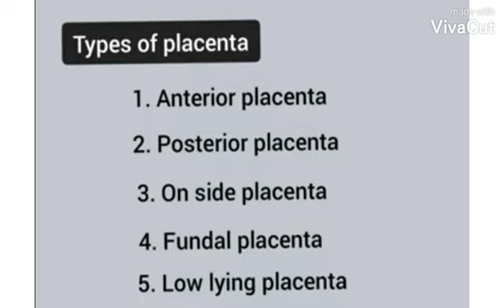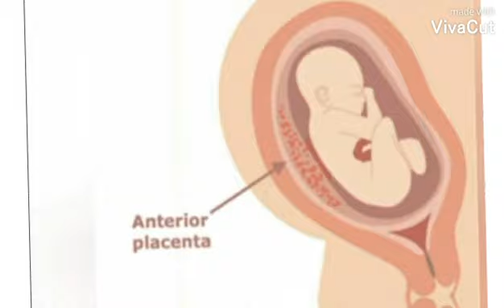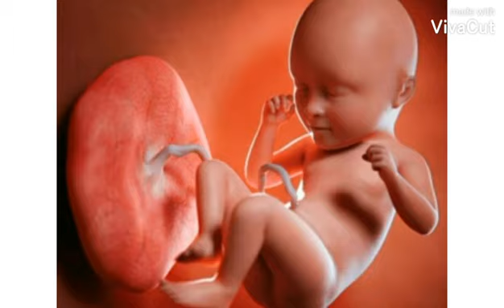Anterior placenta full detailed explanation. problems and symptoms....தமிழில்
hi friends. ..
very useful video to pregnancy woman. I share everyday useful videos and tip for pregnant women. more videos available in my channal pls check out.